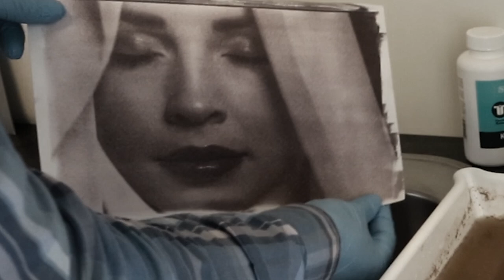How to Tone Cyanotypes With Tannic Acid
Toning a cyanotype from blue to warm brown without staining the paper.